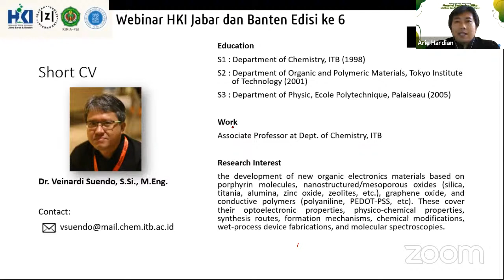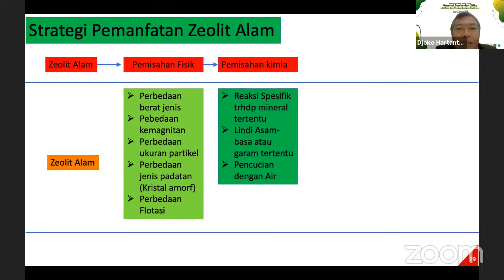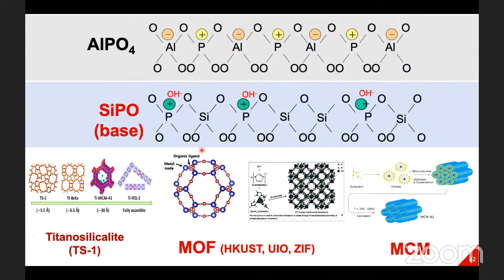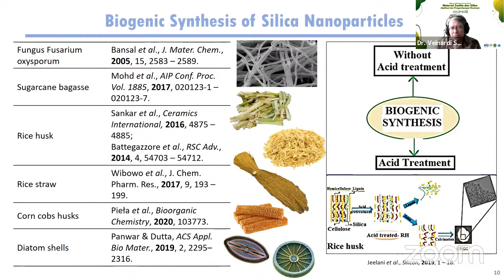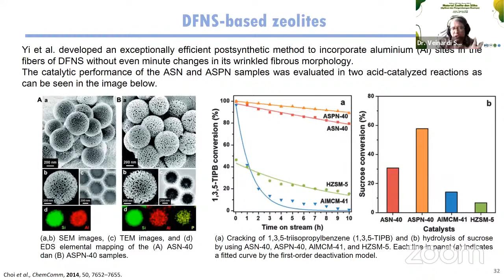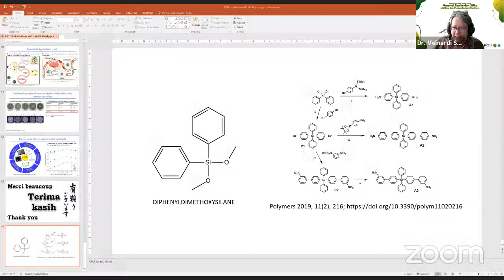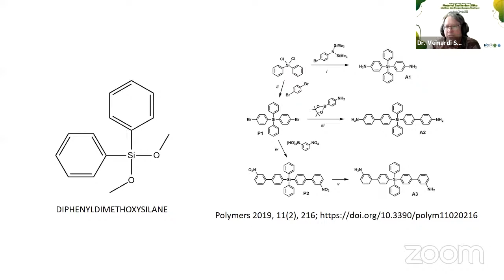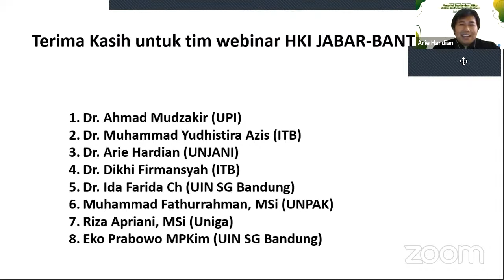Webinar HKI Jabar Banten Edisi 6 - Material Zeolite dan Silika (Aplikasi dan Pengembangan Riset)